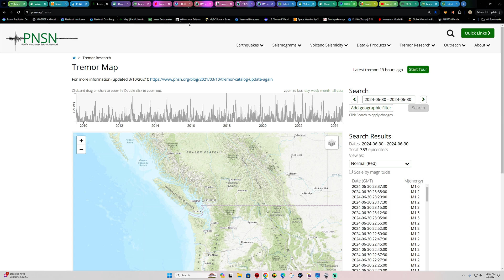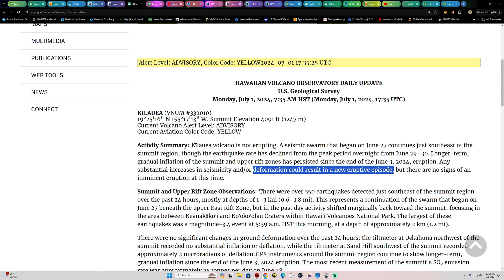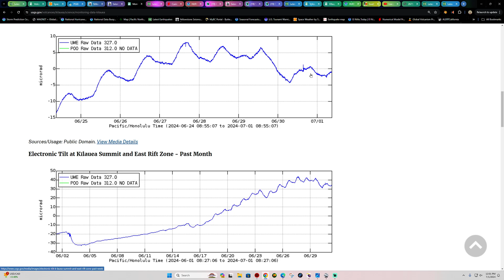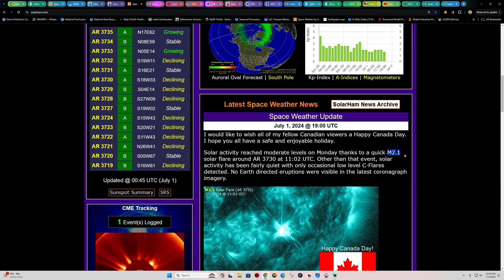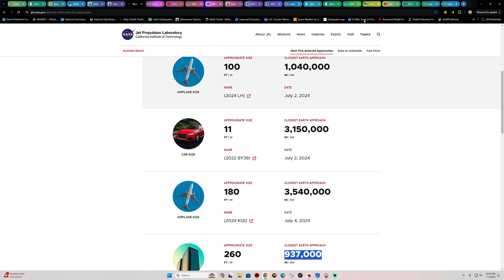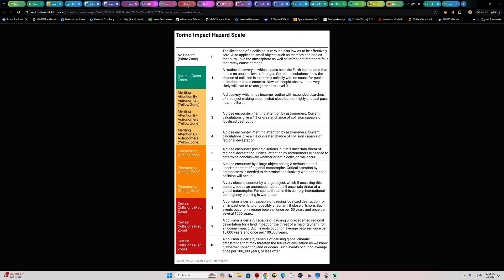Monday Earthquake updates. Hurricane Beryl winds at 150mph. 7/1/2024